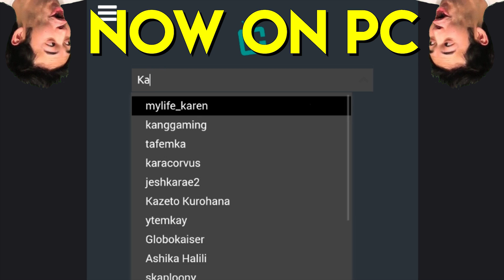FLAWLESS VICTORY | Road to GM: Ranked Maeve